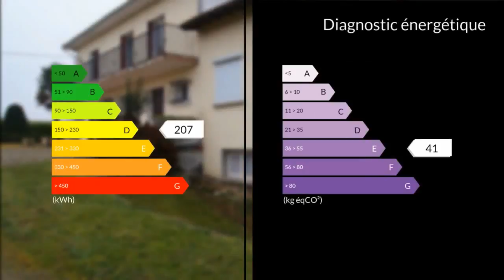A vendre - Immeuble - Cazaubon (32150) - 25 pièces - 350m²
Hervé Desplat vous propose au 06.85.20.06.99 une résidence composée de 6 studios, 4 appartements T2 et 2 T3 dont 1 de 73 m2 avec cheminée poêle pouvant servir de logement de fonction. La résidence est implantée sur un terrain arboré et paysagé d'environ 1500 m2 avec parking.3 STUDIOS : de 18 m2 avec coin nuit, coin cuisine, séjour, salle d'eau avec WC et terrasse de 10 m2.3 STUDIOS : de 18 m2 avec une pièce à vivre avec salle d'eau et WC.2 APPARTEMENTS T2 : de 35 m2 avec cuisine, séjour, 1 chambre, une salle d'eau, 1 WC séparé et une terrasse couverte commune de 15 m2.2 APPARTEMENTS : de 35 m2 avec cuisine, chambre, salle d'eau et WC séparé.1 APPARTEMENT T3 : de 73 m2 se situant au 1er étage avec une cuisine de 11,34 m2, 2 chambres 18 m2 et 10,13 m2, une salle à manger de 17,88 m2 avec cheminée poêle, 1 WC séparé, 1 couloir 7,50 m2, une salle de bain de 4 m2.1 APPARTEMENT T3 : de 36 m2 avec cuisine de 14 m2, 2 chambres 8,18 m2 et 9,18 m2, une salle d'eau de 5,40 m2, un WC séparé une terrasse couverte de 22 m2.TAXE FONCIERE : 2940 ETAXE C.E.T : 1180 EPRIX DES LOCATIONS :3 studios non classés à 385 E3 studios classés 1 étoile à 395 E3 appartements T2 loué à 520 E et 1 T2 loué à 500 E2 appartements T3 : 1 loué pour 4 pers 680 E et 1 loué pour 2 pers 600 EEnviron 80 locations pour 2017.Rendement locatif actuel 14,61 %DIVERS:Double vitrage et simple vitrage, chaudière à condensation neuve avec cuve de 1500 L, WIFI, combles aménageables 65 m2, chauffage électrique d'appoint dans 2 appartements. Tout à l'égout avec pompe de relevage.Cave d'environ 30 m2Résidence vendue entièrement meublée et équipée.M./Mme JOURDAN Nathalie DESPLAT Herve 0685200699 / 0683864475 Agent commercial indépendant du réseau national clairimmo Maxihome N° RSAC : 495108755 - Ville du greffe : RSAC MONT DE MARSAN